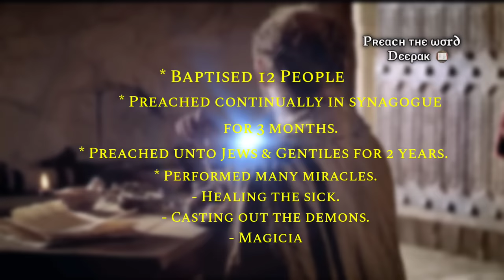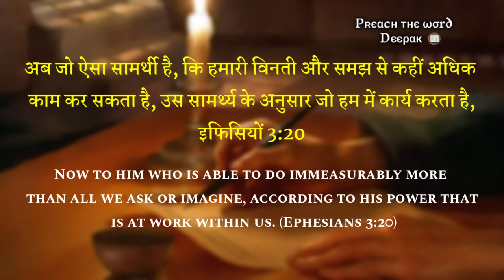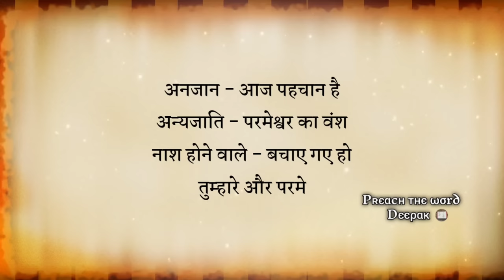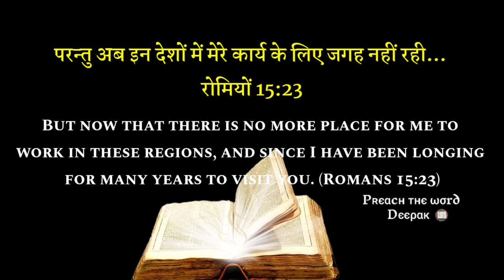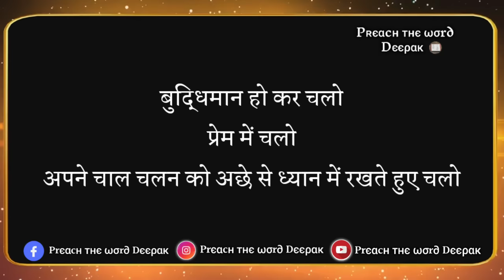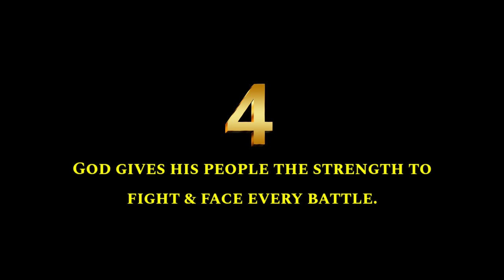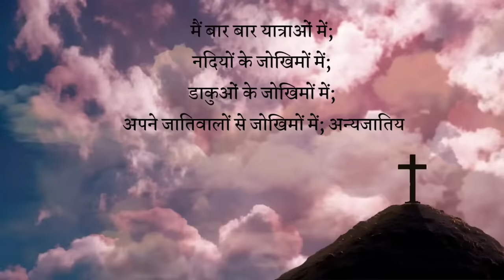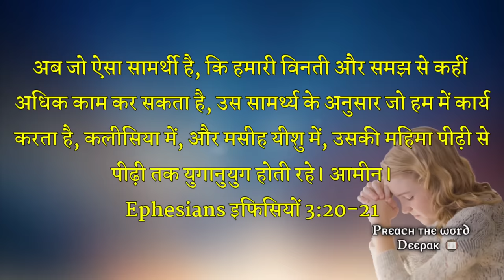4 Key Lessons That Every Christian Should Learn From Ephesians (Hindi) | Preach The Word Deepak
In this video we discuss 4 Important key Lessons From the Letter of "Ephesians". Apostle Paul encouraged, exhorted and edified the believers in Ephesus to live a life that's worthy of their calling. In this video, many Christians will understand God & His beauty more clearly.

About Preach The Word Deepak -

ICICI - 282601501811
IFSC - ICIC0002826